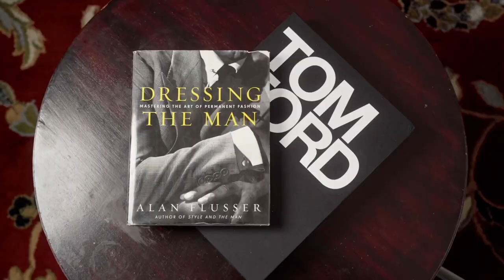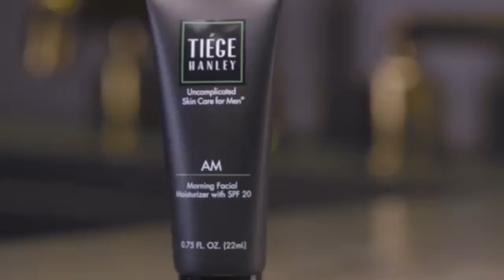The Best Modern Date Night Designer Fragrances In 2023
Date Night Fragrances Mentioned:

FRAGRANCE DISCOUNTS: 👇🏾

Lyrik:
Lyrik - Navitus Parfums

OTHERS CHANNELS:

(MADDENBTW23 YT)

Ombré Nomad
Tam DAO

BLUE FRAGRANCES:

Blvgari Blu
Coach Blue

10 Sexy Fragrances
Straight to Heaven Extreme
Dolce & Gabbana The One EDP Intense
Guerlain Ideal-Edp
Givenchy Gentleman EDP-

3 of my Favorite Fragrances:

Oud Wood
Original Santal

-My Equipment-

the_bowtie_fragranceguy